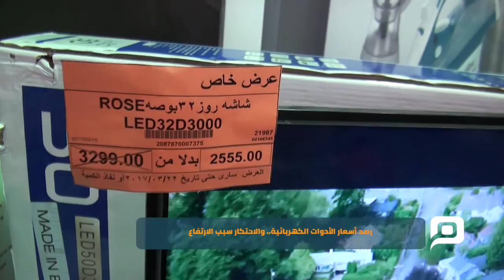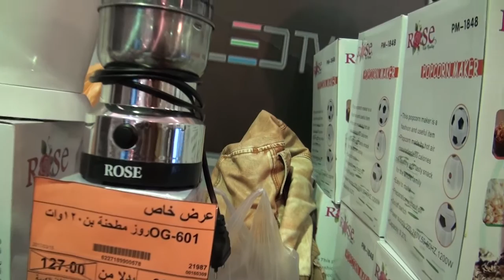مصر العربية | رصد أسعار الأدوات الكهربائية.. واﻻحتكار سبب اﻻرتفاع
قال محمود إسماعيل، تاجر أدوات كهربائية، إنه من المقرر أن تستمر العروض والتخفيضات حتى نهاية الشهر الجاري، الذي يعد نهاية للموسم الشتوي والبدء في عروض موسم الصيف، مشيرا إلى ان نسبة التخفيضات في نهاية الموسم الحالي بلغت نسبتها 25% على بعض المنتجات، في حين أن هناك بعض المنتجات بلغت نسبة تخفيضاتها 50%.
ورصدت عدسة "مصر العربية" بعض أسعار اﻷجهزة الكهربائية بعد التخفيضات عليها، حيث بلغ سعر الشاشة روز 32 بوصة 2555 جنيها، وبلغت الشاشة روز 50 بوصة 6555 جنيها، وبلغ سعر الفرن الكهربائي 2 عين قيمة 1099 جنيها، وبلغ سعر الغلاي الكهربائي 119 جنيها، وبلغ سعر الغلاي البلاستيك 166 جنيها، وبلغ سعر الغلاي استانلس 199 جنيها، وبلغ سعر مفرمة الخضار 152 جنيها، وبلغ سعر الخلاط 250 وات قيمة 199 جنيها، وبلغ سعر ماكينة الفشار 177 جنيها، وبلغ سعر المطحنة 99 جنيها، وبلغ سعر مضرب البيض 295 جنيها، وبلغ سعر المكواة 199 جنيها،